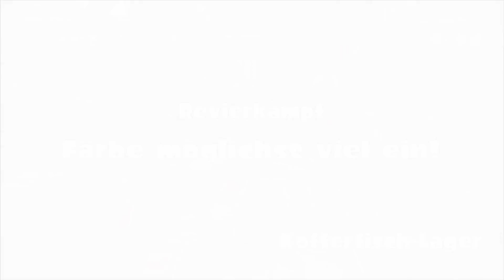Die besten Runden, mit HerrDekay! | SPLATOON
Fanart im Thumbnail von @temellow auf Twitter!